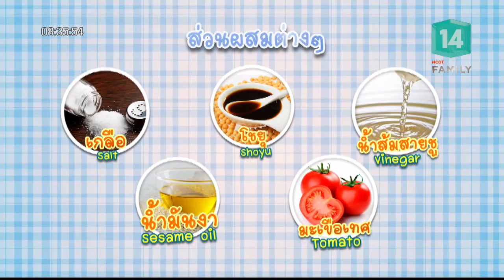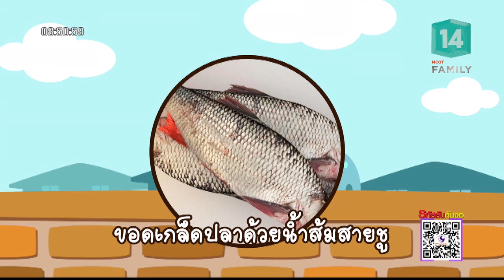วิธีทำเมนู Snoopy Lunch Set (16 มิ.ย.61) Little Cook กุ๊กตัวน้อย | MCOT Family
Little Cook กุ๊กตัวน้อย |16มิ.ย.61 OnAir

ห้องครัวตัวน้อย: วิธีทำเมนู Snoopy Lunch Set กับ เชฟเปรี้ยว-ญาดา ศิริอำนาจ, Little pool - มะปี๊ด คืออะไร, Cooking Tips : ขอดเกล็ดปลาด้วยน้ำ
ส้มสายชู